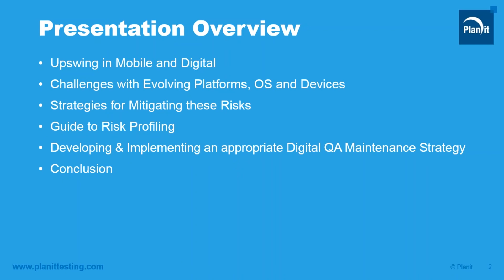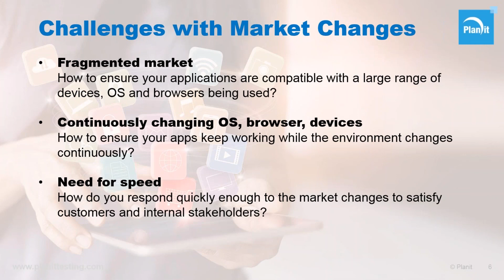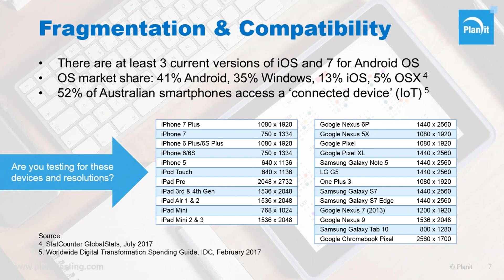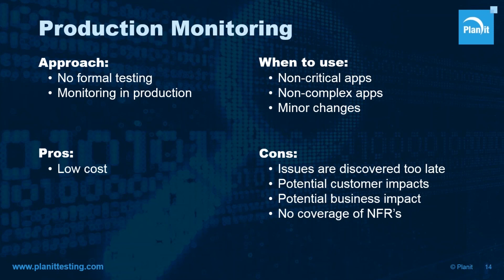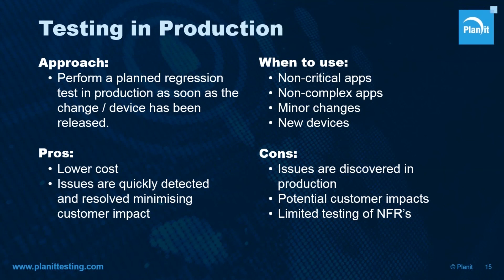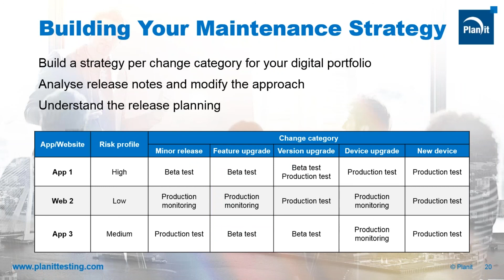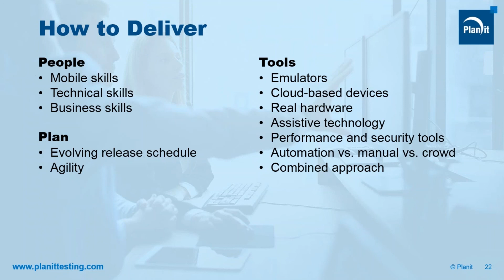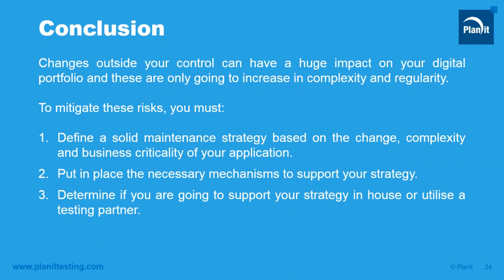Webinar: Keeping Up With Digital Change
With constant new releases in operating systems, browsers, devices and platforms, your digital investments can turn from being an asset to a liability overnight. So how do you ensure your apps remain compatible and retain the performance and security standards that users demand?

In this session we discuss the threats to your digital portfolio, and the different risk mitigation strategies you can employ to suit your business and technological profile.

The webinar covers:
- Upswing in Mobile and Digital
- Challenges with Mitigating these Risks
- Guide to Risk Profiling
- Developing & Implementing an appropriate Digital QA Maintenance Strategy